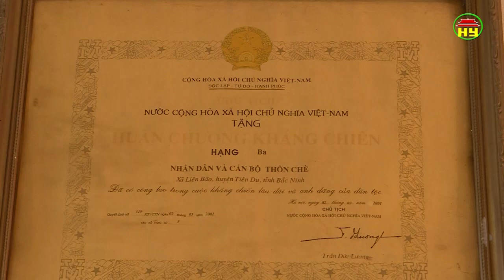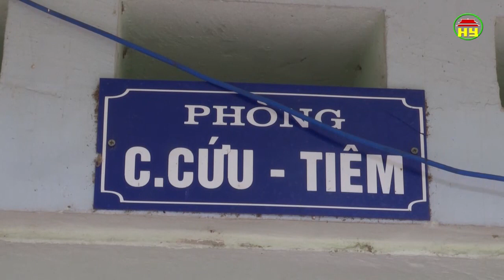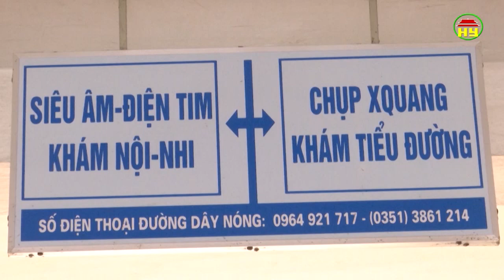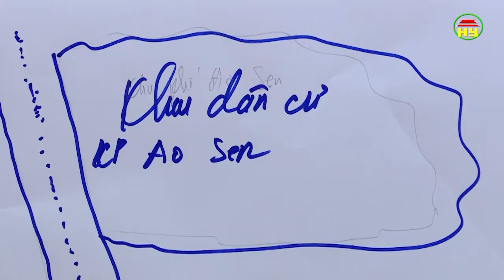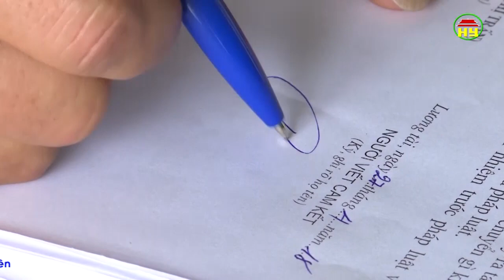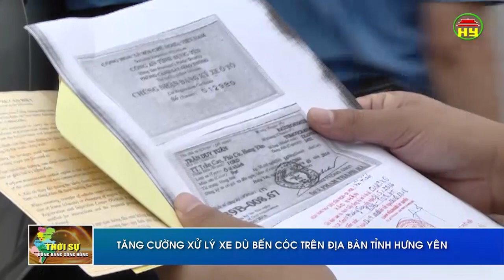Thời sự Đồng bằng sông Hồng Chủ nhật ngày 19/08/2018.